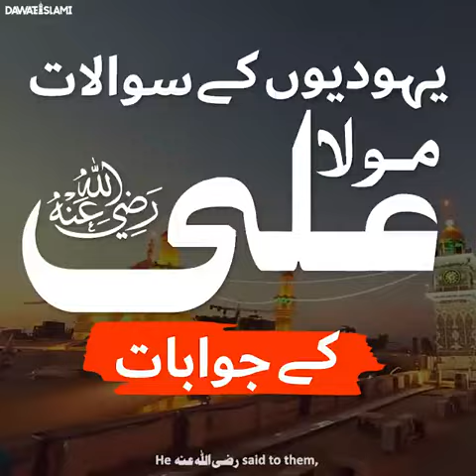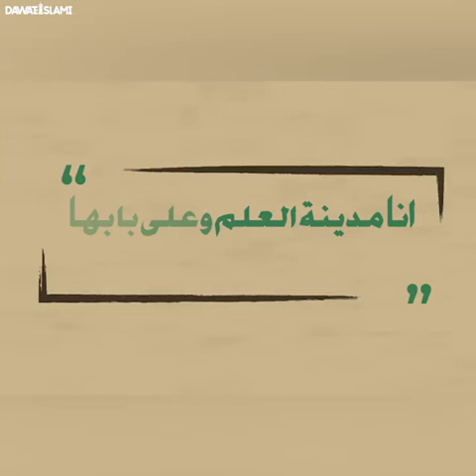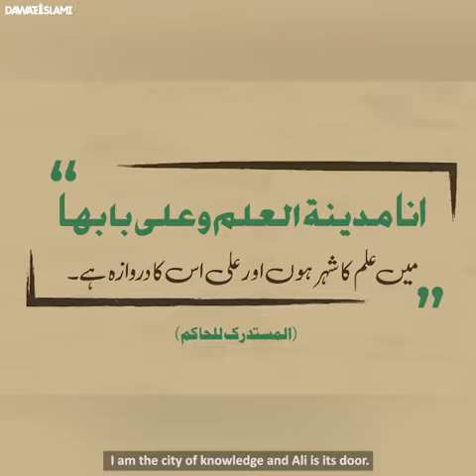Hazrat Ali (RA) Ki Fazeelat ? | Mufti Tariq Masood Speeches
786
Karbala Full Waqia 10 Muharram Imam Hussain ka Akhri Sajda Bayan  Shahadat
Shahadat e Imam Hussain | 10 Muharram  Full Bayan | Karbala Ka Bayan
Nakk shut
Nakkakahut